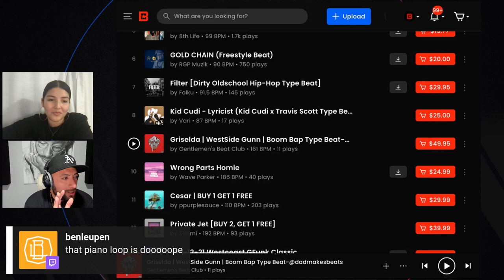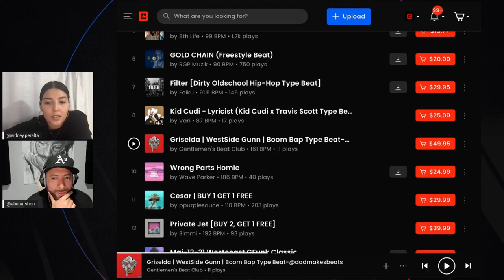What Producers Should Think of When Making a "Type Beat"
CHAPTERS
00:00​ - Intro